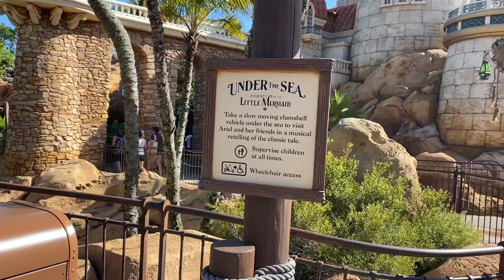Under the Sea - Journey of The Little Mermaid Ride-Along POV at Walt Disney World Magic Kingdom 2024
Join us for Under the Sea - Journey of The Little Mermaid Ride-Along at Walt Disney World Magic Kingdom!

We are a channel dedicated to sharing the magic from Walt Disney World in Orlando, Florida.  Please follow us for future videos and content!  We appreciate follows, likes and comments and hope you have a magical day!